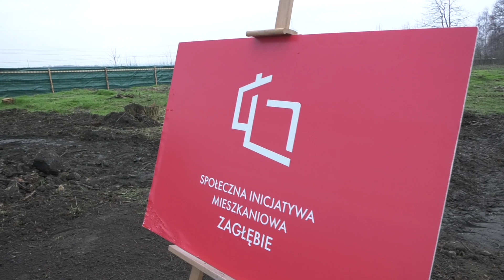Nowe mieszkania w ramach SIM Zagłębie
Przyszedł czas na Wojkowice. To pierwsza taka inwestycja w historii miasta. Symbolicznego wbicia łopaty dokonał burmistrz Wojkowic Tomasz Szczerba i prezes Społecznej Inicjatywy Mieszkaniowej Zagłębie Piotr Czarnojańczyk.